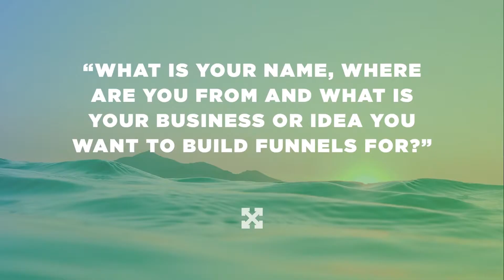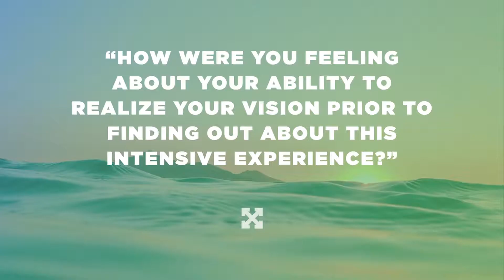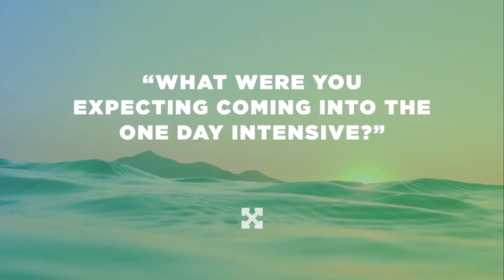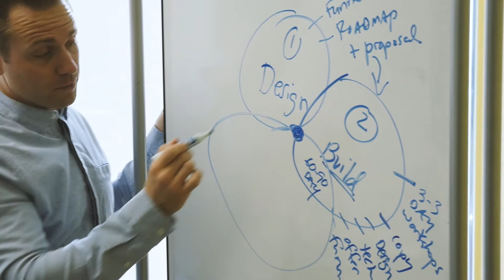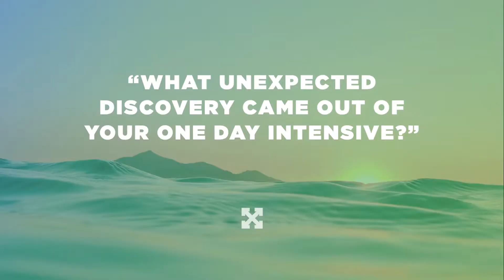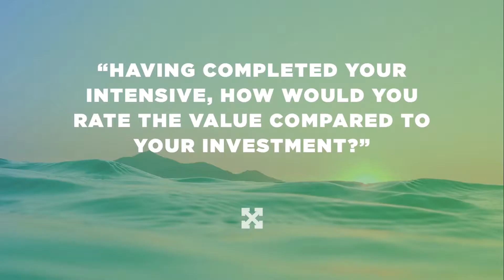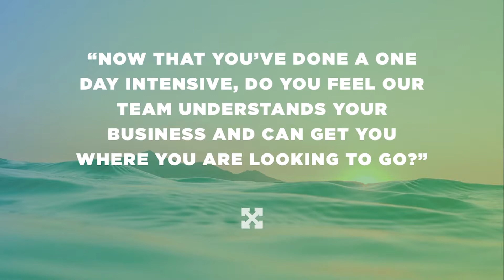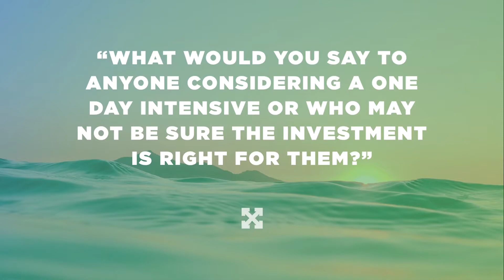Michelle Hammons Funnel Day Experience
- listen to what Michelle Hammons has to say about her Funnel Day Experience in beautiful San Diego, CA with Bryan Dulaney and his team of experts where they mapped out her $1 million per year and beyond roadmap and plan for success.

We would love to guide, coach, mentor and help you knock it out of the park just like we have for our other clients and partners.

Bryan Dulaney
CEO, Perfect Funnel System